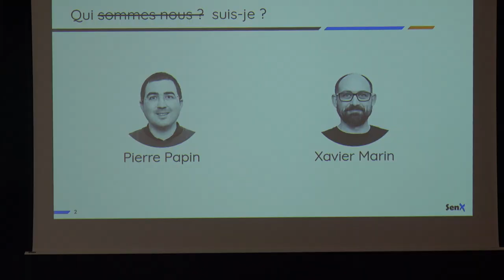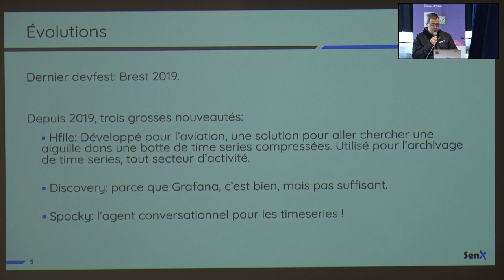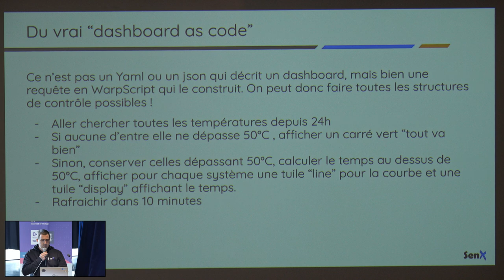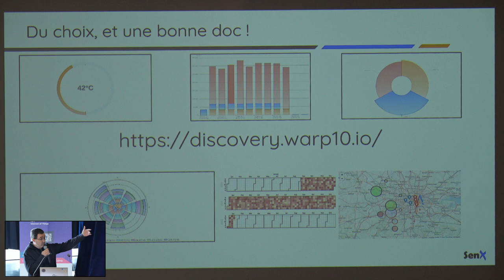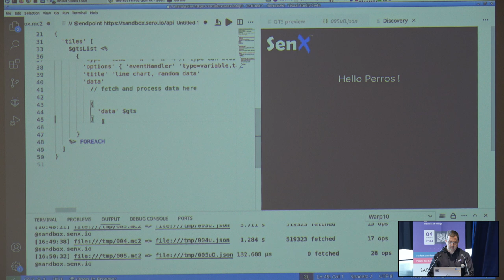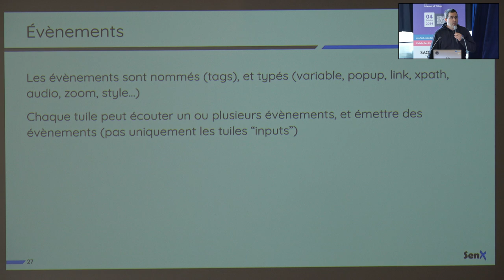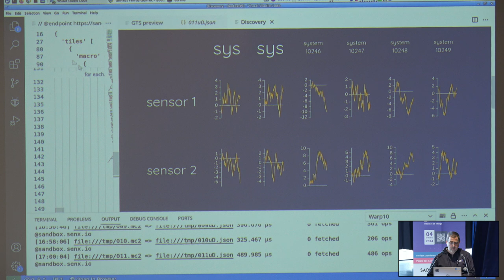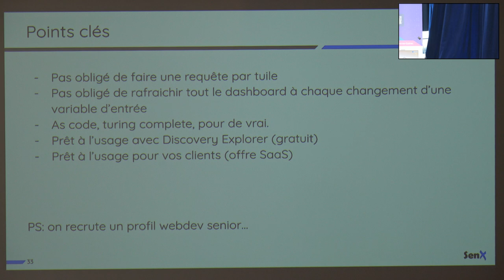[DevFest Perros-Guirec 2024] Pourquoi votre IoT mérite mieux que Grafana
Par Pierre Papin

Grafana est devenu au fil du temps un outil par défaut pour la dataviz IoT mais il n'est pas sans défaut. Nous proposons une découverte de Discovery, un framework web open source de dashboard as code permettant de combler les lacunes de Grafana et d'aller plus loin dans l'analyse de vos données IoT.

Conférence du DevFest de Perros Guirec du vendredi 4 octobre 2024

Code d'Armor a pour but de construire une communauté de développeurs sur la région de Lannion et des Côtes-d'Armor.
Nous organisons et participons à des événements autour du développement informatique. Nous sommes aussi un des Google Developers Group depuis plus de 10 ans !

Passionnés, Intéressés, Motivés, Interloqués, vous êtes toutes et tous les bienvenus !